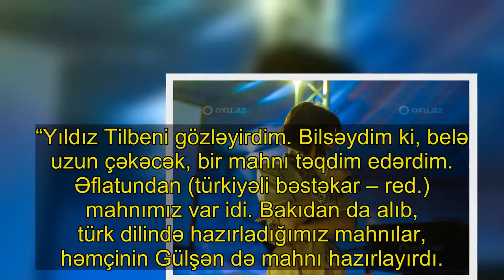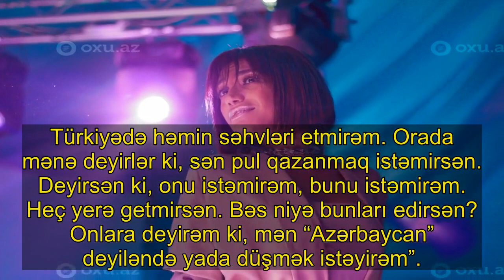Röya Türkiyədə ona “azəri” deyilməsini istəmir – FOTO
Çalışacam ki, “azəri” sözünü aradan götürüm.
Bu sözü Aza.Az-a açıqlamasında Əməkdar artist Röya Ayxan deyib.. Tədbirlərin birində görüntülənən ifaçı Türkiyədəki yeni işləri ilə bağlı məlumat verib:. “Yıldız Tilbeni gözləyirdim. Bilsəydim ki, belə uzun çəkəcək, bir mahnı təqdim edərdim. Əflatundan (türkiyəli bəstəkar – red.) mahnımız var idi. Bakıdan da alıb, türk dilində hazırladığımız mahnılar, həmçinin Gülşən də mahnı hazırlayırdı.. Oradakı işlərimi yavaş-yavaş edirəm. Pul tökmürəm. Ümumiyyətlə, bu sənətdə gərək nə səni “tapşırsınlar”, nə də ki, pul tökəsən. Öz vətənimdə mənə qəşəng baxmısınız. Səhvlərimlə, düzlərimlə qəbul etmisiniz.. Türkiyədə həmin səhvləri etmirəm. Orada mənə deyirlər ki, sən pul qazanmaq istəmirsən. Deyirsən ki, onu istəmirəm, bunu istəmirəm. Heç yerə getmirsən. Bəs niyə bunları edirsən? Onlara deyirəm ki, mən “Azərbaycan” deyiləndə yada düşmək istəyirəm”.. Qeyd edək ki, Ayxanın yeni mahnısı – “Ummadığım anda” 17 mayda təqdim olunacaq. Sənətçi “Yıldız Tilbenin yıldızlı şarkıları” adlı albomda yer alan mahnıya klip də çəkdirib. . Onu da bildirək ki, sözügedən albomda Röya ilə bərabər Gülşen, Edis, Demet Akalın, Sibel Can, Serdar Ortaç, Hande Yener, Zerrin Özer və başqa məşhurlar Yıldız Tilbenin hit olmuş mahnılarını ifa edib..